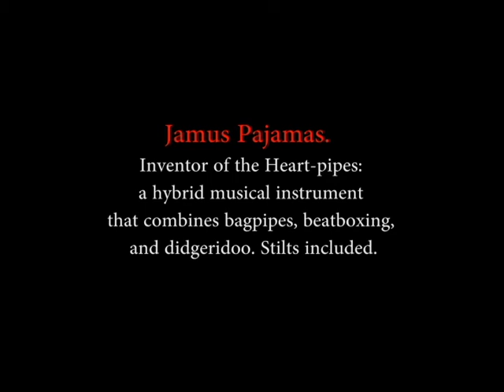Jamus Pajamas on The Drive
The Heart Pipes were created so that bagpipes, beatbox, and didgeridoo could be performed at the same time.